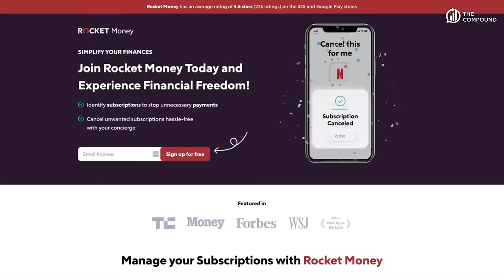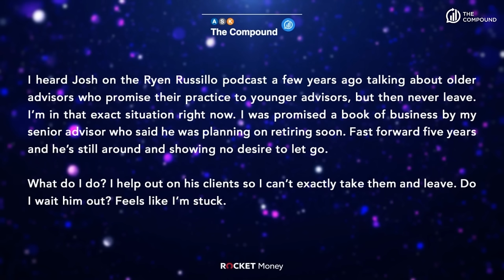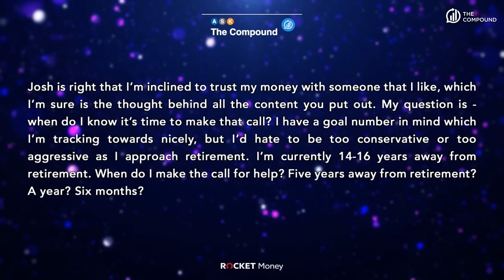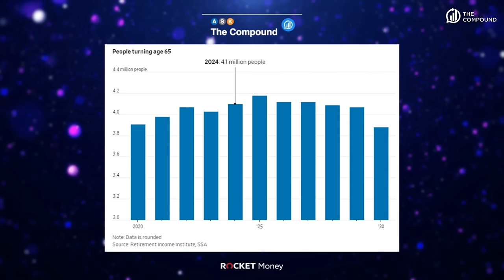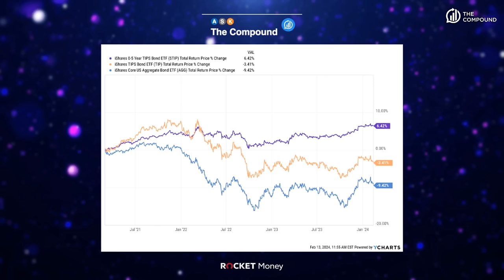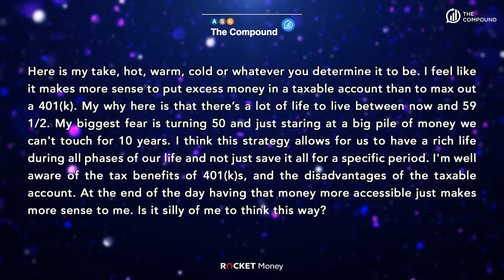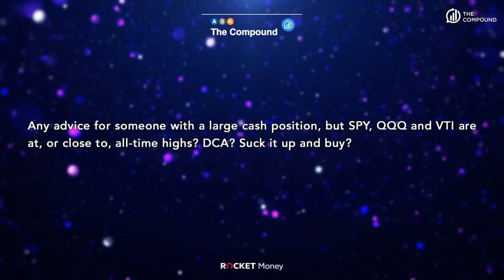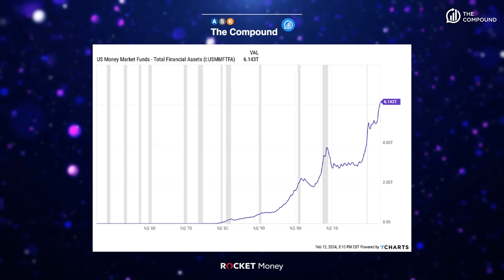Career Advice from Downtown Josh Brown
On episode 111 of Ask The Compound, Ben Carlson and Duncan Hill are joined by Ritholtz Wealth Management CEO Josh Brown to discuss when you should get a financial advisor, brokerage vs 401k contributions, investing at all-time highs, and much more!

Stop wasting money on things you don’t use.

►00:00 - Intro
►01:54 - Advice for young advisors
►12:30 - When do you need a financial advisor?
►17:43 - How TIPS and inflation-protected bond ETFs work
►26:30 - Allocating to a brokerage vs a 401k
►31:18 - Investing at all-time highs

Investing involves the risk of loss. Michael Batnick and Josh Brown are employees of Ritholtz Wealth Management and may maintain positions in the securities discussed in this video. All opinions expressed by them are solely their own opinion and do not reflect the opinion of Ritholtz Wealth Management. See additional disclosures “Likes” or other comments are not intended to be endorsements of Ritholtz Wealth Management, or their employees and are not compensated.